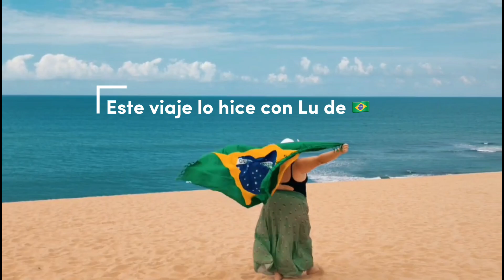Lo que dicen Shakira y Karol G en TQG tradução / significado de la canción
Hola 👋
TQG de Karol G y Shakira  es una canción que llamó la atención en todo el mundo e incluso muchos hispanohablantes quieren saber que dice ya que no entienden la letra porque esta canción tiene muchas expresiones que se usan en Colombia.

Si estudias español esta es una oportunidad para aprender expresiones colombianas e incluso lenguaje no verbal.

Si te gusta la música tanto como a mí puedes darte una vuelta por mi lista de reproducción de Spotify y descubrir nuevas canciones.

Si te interesa viajar a mi país visita mi página dedicada a turismo en Colombia.

Si quieres saber el significado de otra palabra escríbela en los comentarios y te responderé.

Gracias por pasar por aquí.